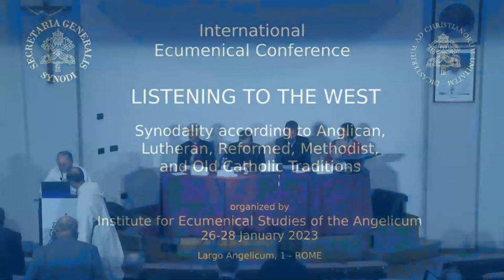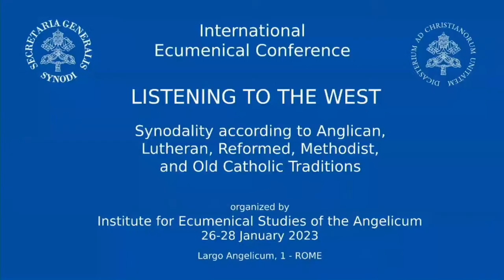International Ecumenical Symposium - 26th January 2023 - Angelicum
International Ecumenical Symposium - Listening to the West
Synodality according to Anglican, Lutheran, Reformed, Methodist, and Old Catholic Traditions
Angelicum, 26-28 January 2023

9:00 am  Opening session
Moderator: Prof. Juan USMA GÓMEZ, Angelicum
Greetings:
Cardinal Mario GRECH, General Secretary of the Synod
Cardinal Kurt KOCH, Dicastery for Promoting Christian Unity
Prof. Dominik JURCZAK, OP, Elect Dean of the Faculty of Theology (tbc)

9:30 am Listening to the Anglican Approach
Moderator: Archbishop Ian ERNEST, The Anglican Centre in Rome
Keynote:  Reverend Professor Paul AVIS, University of Edinburgh
Listener:  Prof. Myriam WIJLENS, Erfürt
Discussion

10:30 am  Break

11:00 am Panel: Anglican Communion and Synodality
Moderator: Prof. Helen ALFORD, OP, Angelicum
• Ven. Will ADAM, Archdeacon of Canterbury: Historical Signposts
• Revd Prof. Russell DEWHURST, Cardiff University: Canonical approach
• Right Rev. Christopher HILL, Bishop em. of Guildford: Pastoral approach
Listener: Rev. Fr Martin BROWNE, OSB, Dicastery for Promoting Christian Unity
Discussion

1:00 pm Lunch

3:30 pm Listening to the Lutheran Approach
Moderator:  Prof. Lothar VÖGEL, Facoltà Valdese
Keynote.  Rev. Dr Anne BURGHARDT, LWF General Secretary (online)
Listener:  Prof. Etienne VETÖ, CCN, Pontifical Gregorian University
Discussion

4:30 pm Panel: Lutherans and Synodality
Moderator: Rev. Dr. Michael JONAS, Evangelical Lutheran Community, Rome
• Rev. Dr Dirk LANGE, LWF: Historical Developments
• Rev. Dr. Simone SINN, Bossey, WCC: Juridical perspective
• Bishop Matti REPO, Finland: Pastoral reflections

5:30 pm Break

6:00 pm Listener: Prof. Hervé LEGRAND, OP, Paris
Discussion
6:45 pm Evening Prayer